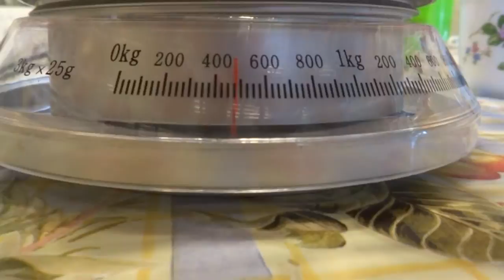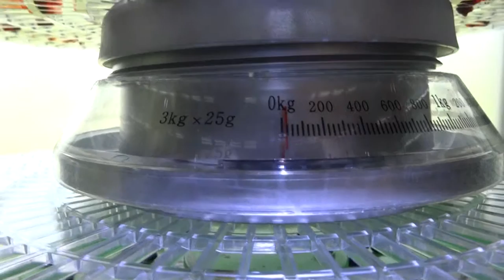Solar powered How much water is in the strawberries